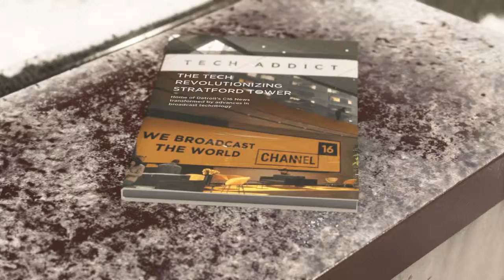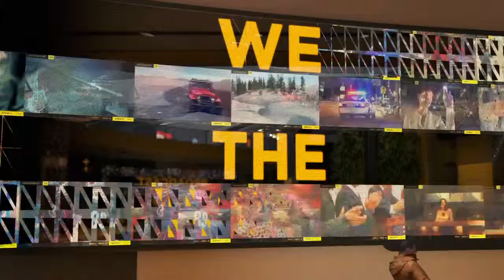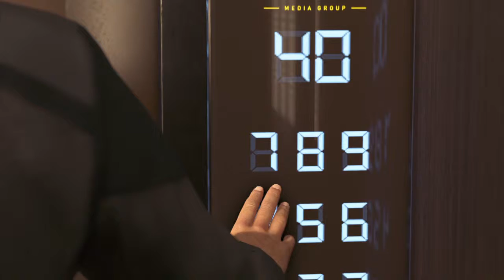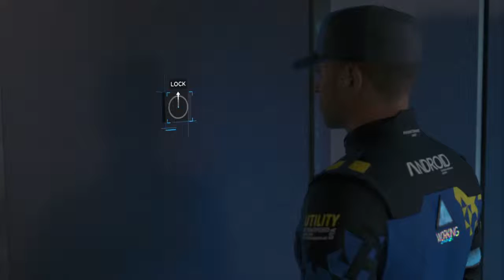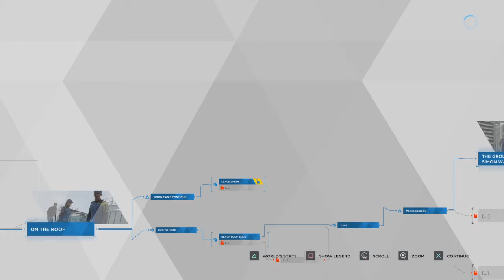Detroit: Become Human Walkthrough Part 10 The Resistance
Uploaded Via Ps4